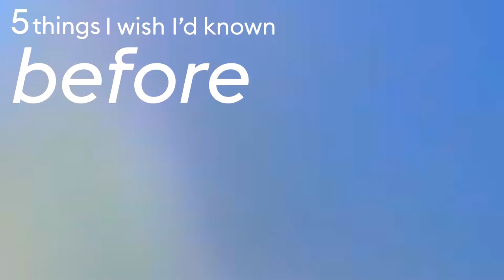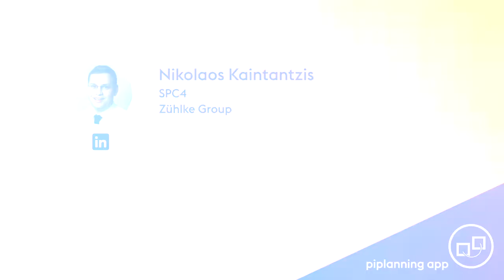PI Planning – "5 Things I wish I'd known" by Nikolaos Kaintantzis (Episode 8)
Nikolaos Kaintantzis is the guest of the 8th episode of our show called "5 Things I wish I'd known before my first PI Planning". Nikolaos is Agile Coach and SPCT Candidate at Zühlke Group.

Overview:

➡︎ Check the key message 0:25
➡︎ Make something social 1:03
➡︎ Try to make the talks shorter 1:40
➡︎ Preparation of stories 2:58
➡︎ Feature board 3:59